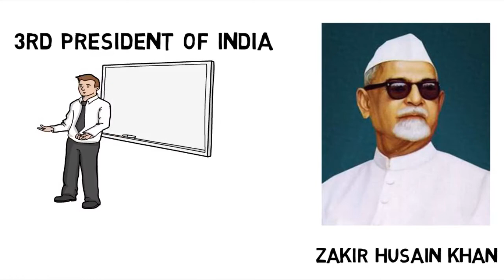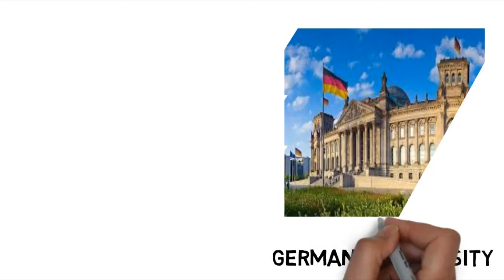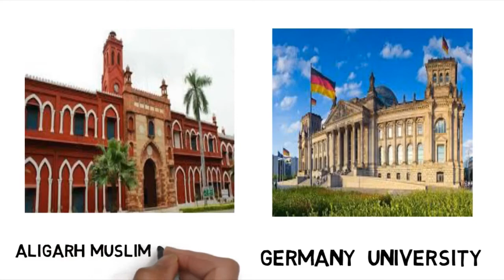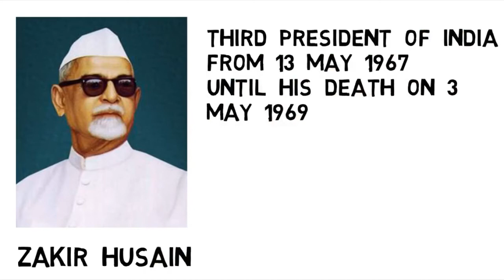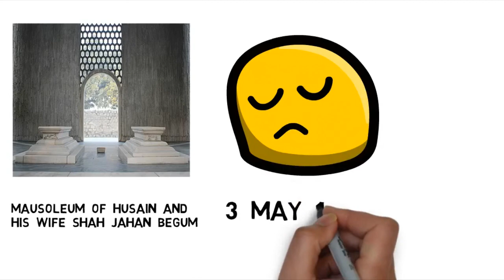Zakir Hussain first muslim president of india and 3rd President of India Biography In Hindi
Zakir  Hussain  first muslim president of india  and  3rd  President  of  India